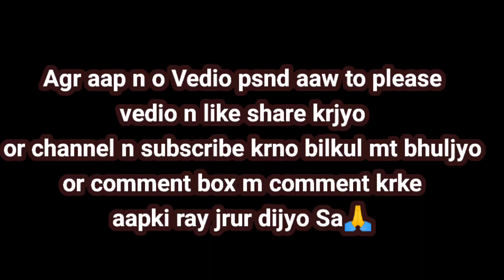Hubbywifey ki special Desi style kulhd chay || Desistyle || Marwadi vlog ||Rajputicouple